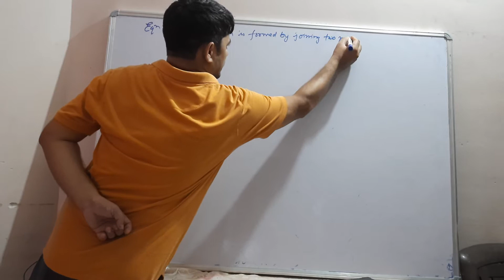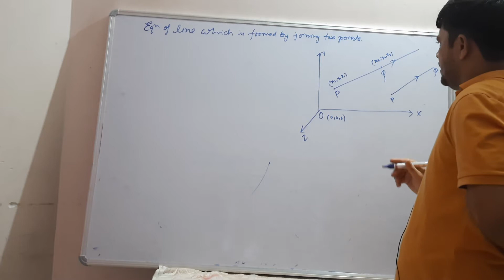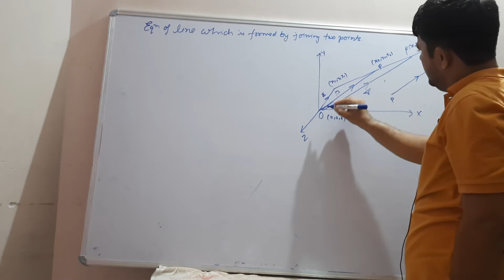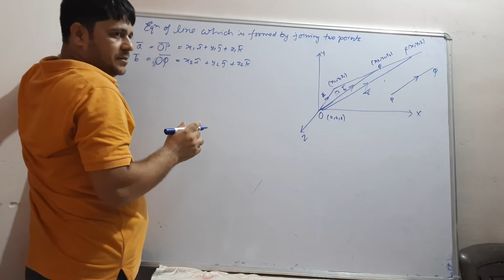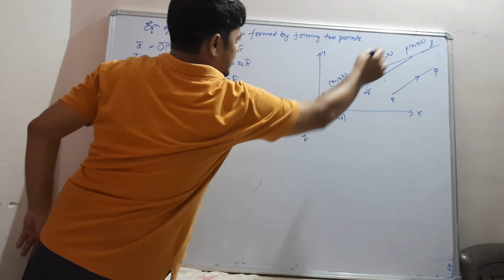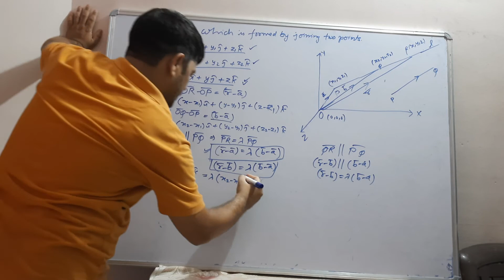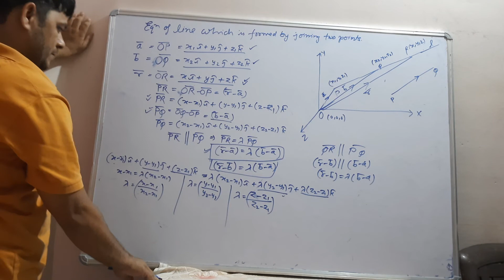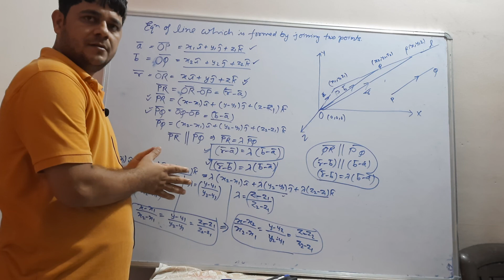EP 03. 3D GEOMETRY. EQUATION OF LINE WHICH PASSES THROUGH 2 POINTS.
FOR IIT JEE UPCET MHCET GUJCET MPPET PUCET ETC.